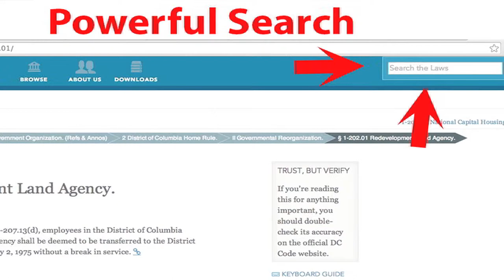DC Chief Counsel: Why Your City Should Upgrade to Online, Decoded Laws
Top DC City Council lawyer David Zvenyach shares the direct benefits of decoding your municipal laws & legislation on the Internet like Washington, D.C. did

Transcript:

"I'm David Zvenyach, General Counsel for the District of Columbia. I'm the lawyer for the legislature of the District of Columbia.

"The vast majority of the data that I'm working with are legal data--things like court opinions, administrative orders, regulations, and for me, the law--the DC code and the bills and acts that become the DC code.

"We're still pretty close to the level of books. It's ugly--most legislation in the District, and this is true unfortunately across the country, is a pretty outmoded venture. It's a lot of paper, it's heavily word-processor focused, there's a lot of repetition, and a lot of cutting and pasting, and that is the norm, and was the norm.

"At the time, paper is great--the problem is when you're trying to do something either historically, or you're trying to actually use data that you know exists in a subsequent document. So, for example, one of the things I spend a lot of my time doing is researching. I want to see what was considered at the council before, and what was passed. If I'm trying to do some of that work, if it's paper based I've got to actually go back to that record. If it's PDF, if it's searchable, I can try to pull that up. Most PDFs are not searchable.

"There are lots of ways that we could be doing this better. You could link to the law, you could search for the laws, and it was all available for free, and it was fast. And I could use it on my phone.

"So this is the big one. How can we do this? This sounds so hard! It's not that hard. What it takes is a commitment, it takes a willingness to try a few new things, but it's not going to cause you to spend days and nights working on this. It's not going to take over your life. In fact, it's the opposite--it's going to free you up to do the rest of your work more effectively. What we discovered is that by spending a little bit of time and energy up front to figure it out, once we published it, it was Easy Street for us.

"I think city attorneys have a unique advantage, which is that, for essentially low cost, with very little negative consequence--nobody disputes that the law should be made public and widely available--that city attorneys can start really making a difference, quickly, and both actually be and appear to be innovators."